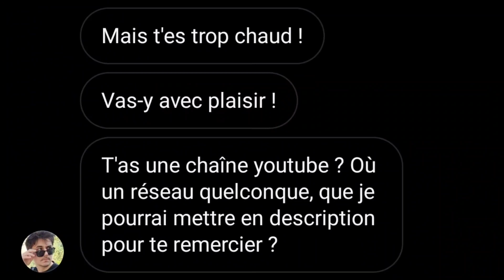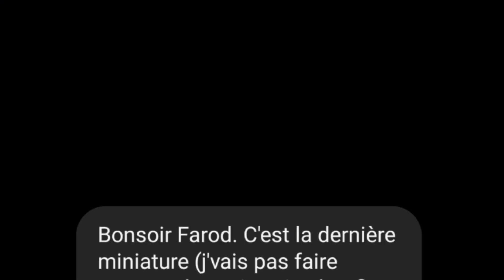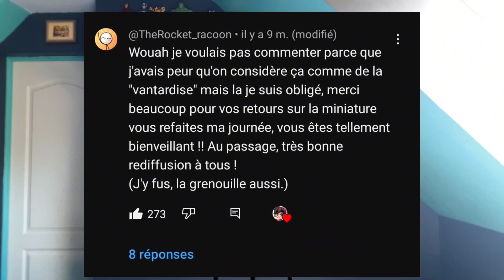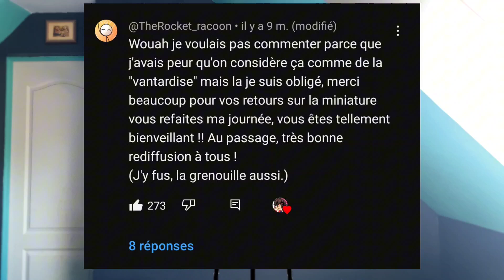Comment j'ai travaillé avec Farod ? 💻 (C'est incroyable)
Salutation. (Pourquoi je parle comme un amiibo ?)
Aujourd'hui je vais vous raconter comment j'ai travaillé avec @FarodGames ! 🔥 (tah les pères castors)
Je précise que j'étais évidemment volontaire de lui faire des miniatures gratuitement, il n'a rien demandé à la base donc il n'a pas à payer ! ⚠️ (En plus j'ai déjà bien été récompensé, mais je vous spoil pas 🤫)
Bon visionnage !

Toutes les chaînes de Farod -
@Rafod (j'vais loin la)